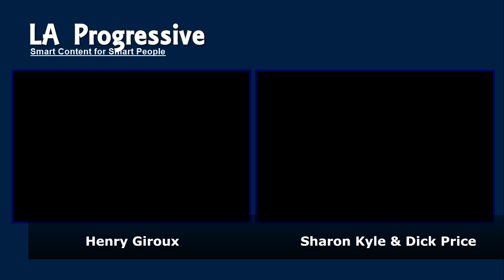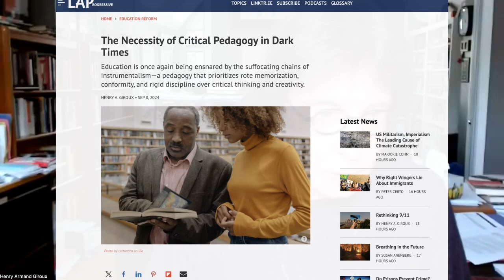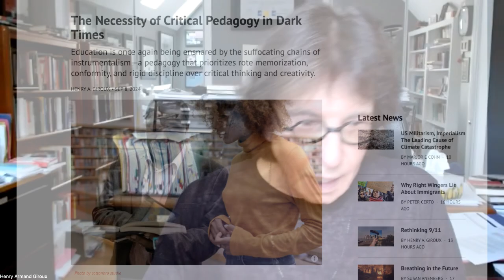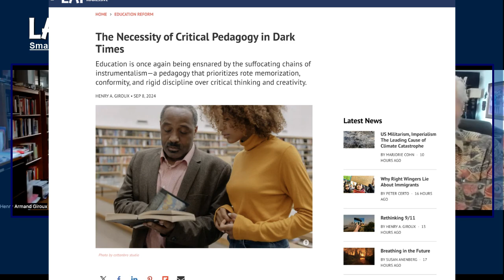Radical Right Bans More than Critical Race Theory - They Are Banning Critical Pedagogy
Radical Right Bans More than Critical Race Theory.  Because authoritarians want to put restraints on democracy and because they know that liberal education strengthens democracy, they are bearing down on professors who teach critical pedagogy.

Henry Giroux: Education is once again being ensnared by the suffocating chains of instrumentalism—a pedagogy that prioritizes rote memorization, conformity, and rigid discipline over critical thinking and creativity.